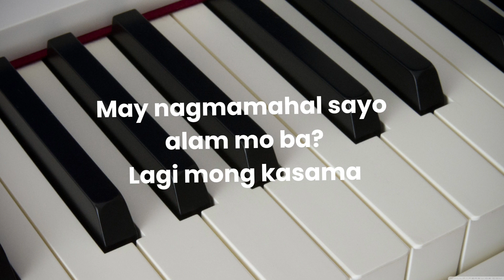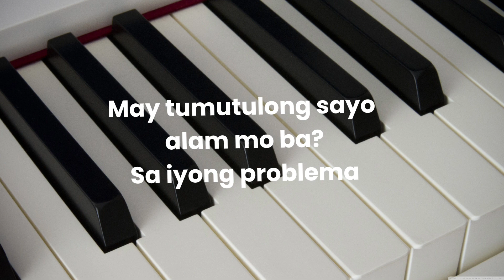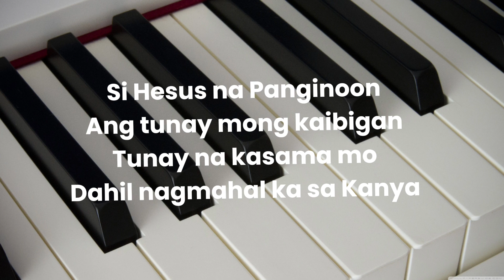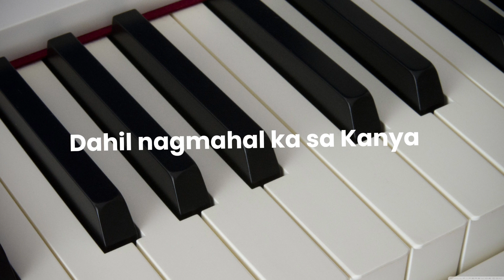May Nagmamahal Sayo (alam mo ba?) Piano accompaniment key of G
MAY NAGMAMAHAL SAYO

LYRICS:

May nagmamahal sayo alam mo ba?

Lagi mong kasama

Siya nagbabantay sayo saan ka man pumunta

Koro

Si Hesus na Panginoon

Ang tunay mong kaibigan

Tunay na kasama mo

Dahil nagmahal ka sa Kanya

May tumutulong sayo alam mo ba?

Sa iyong problema

May tumutulong sayo hanggang sa malutas mo

Ulitin ang Koro 2x

Dahil nagmahal sa Kanya Alam mo ba